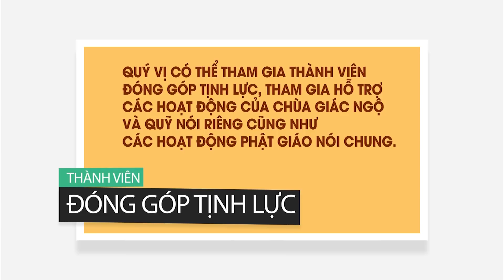HÌNH TƯỢNG CON TRÂU TRONG KINH PHẬT - TT. Thích Nhật Từ giảng tại chùa Giác Ngộ, ngày 31/01/2021